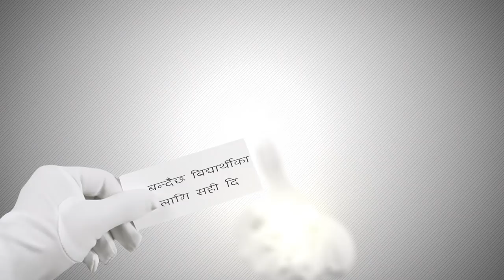Himalayan WhiteHouse International College CorporateVideoFinal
Offer Science,  Management and Humanities in Grade 11